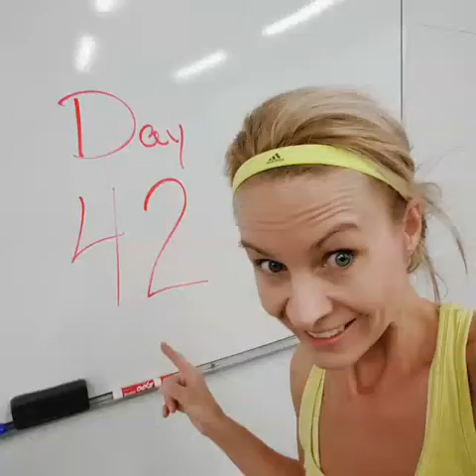The Masters Hammer and Chisel